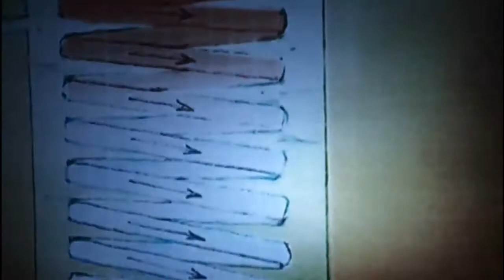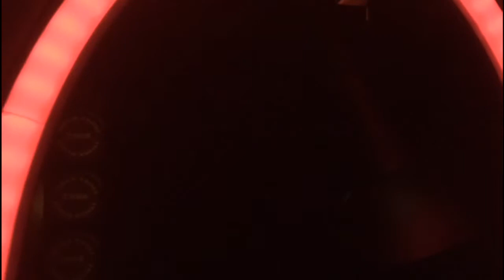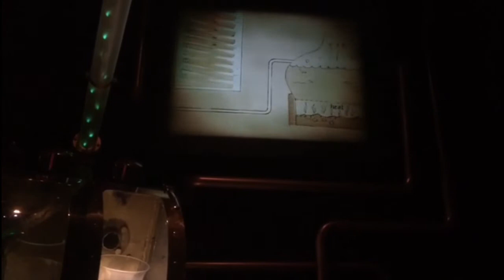The Scotch Whisky Experience and Barrel Ride, Edinburgh, Scotland 2017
Edinburgh attraction telling the story of Scotland's National Drink with High Tech Exhibits and a fun interactive Barrel Ride, along with a display of over 3000 Whisky Bottles and of course a tasting session and traditional Scottish Bar. The Royal Mile, Edinburgh, Scotland 2017